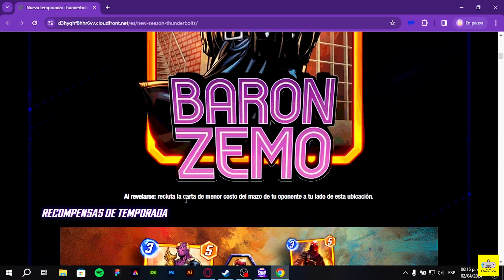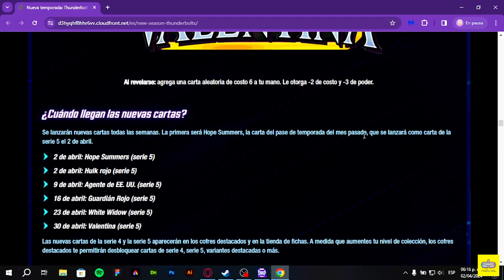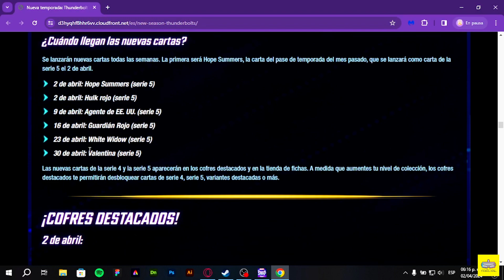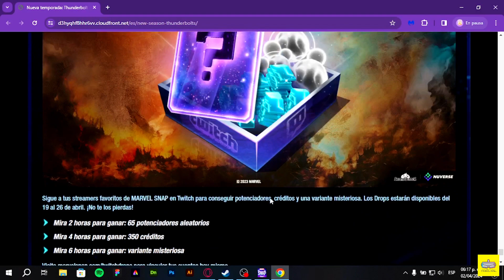Vemos la nueva temporada Thunderbolts + CARTA DE MAGIK - MARVEL SNAP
Marvel Snap es un videojuego de cartas coleccionables desarrollado por la empresa Second Dinner y publicado por Nuverse para plataformas como Microsoft Windows, Android e iOS.
▶️ Conviértete en MIEMBRO del canal para disfrutar de ventajas:
🔰 - EMOTES PARA LOS COMENTARIOS Y CHAT
🔰 - INSIGNIAS DE FIDELIZACIÓN
🔰 - WALLPAPER ANIMADOS
🔰- CARTAS DE WARZONE 2 DIGITALES
🔰 - MENCIÓN A LOS MIEMBROS
🔰 - PRIORIDAD AL RESPONDER LOS COMENTARIOS